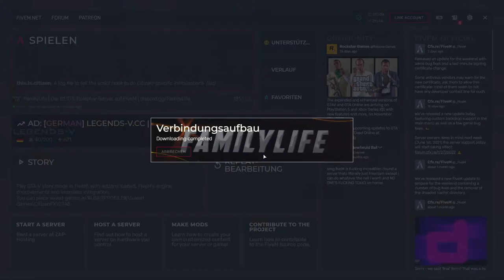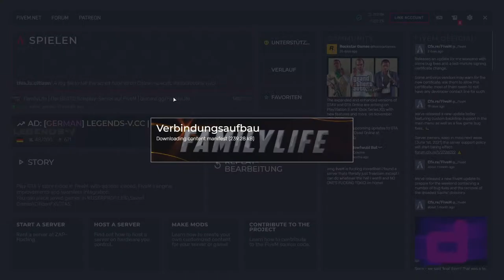[FamilyLife] Wir BEWERBEN uns beim PD! - Mystics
!server
!f
!bürger